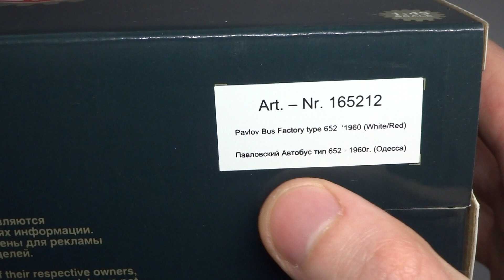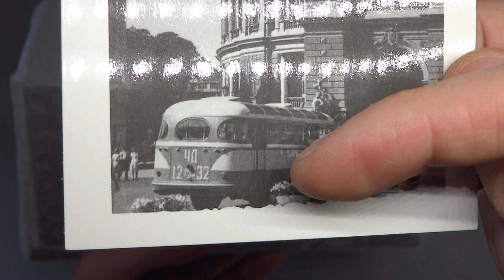ПАЗ-652 маршрут "Одесса-Заказной" 1960 г. || DiP Models || Масштабные модели автомобилей 1:43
Наши Автобусы: масштабная модель Павловский Автобус (ПАЗ) 652 маршрут "Одесса-Заказной" 1960 г. от производителя DiP Models

В 1958 году Павловский автобусный завод выпустил свою первую собственную модель - ПАЗ-652. Автобус выпускался по советским меркам совсем недолго, всего десять лет, но оказал большое влияние на продукцию завода. Заложенные в нём дизайнерские идеи активно использовались в следующем семействе 672, которое продержалось на конвейере до 1989 года.

Павловский Автобус ПАЗ 652 1960 г., маршрут "Одесса-Заказной" DiP_Models (арт. 165212)